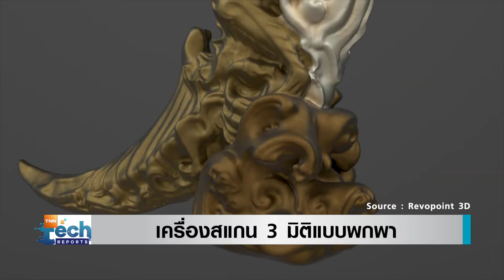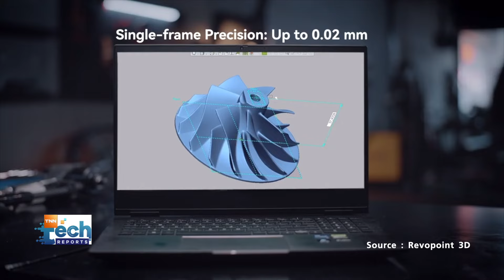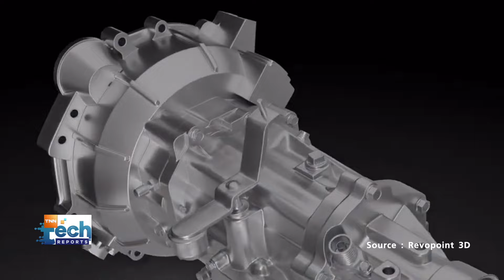เครื่องสแกน 3 มิติแบบพกพา สแกนวัตถุได้แม่นยำ ทำได้จากที่บ้าน | TNN Tech Reports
เอาใจสายประดิษฐ์ กับผลงานเครื่องสแกน 3 มิติแบบพกพา สแกนวัตถุได้แม่นยำ ทำได้จากที่บ้าน พร้อมใช้งานด้วยระบบปัญญาประดิษฐ์ที่ช่วยเพิ่มความละเอียดและสมจริงของงานมากยิ่งขึ้น